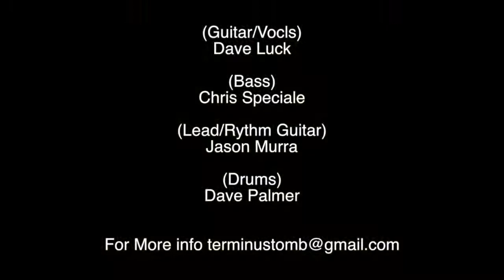Terminus - (tomb of infamy intro) Painted reality - Modesto CA - 93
Terminus Live At Riches Modesto CA, 93 We played at this place in Modesto CA, several times an old gutted out grocery store. I hope some of the people that where there come across these vids and although our playing is rough at times, and had a crappy PA (keep in mind these where keg parties like 10 keg parties) We always had a blast playing.We had only been together as a band at the most 2 years and these where some of our first gigs thanks to Rich for having us play them.

(guitar/vocals) Dave Luck
(bass) Chris Speciale
(lead/rhythm guitar) Jason Murra
(drums) Dave Palmer